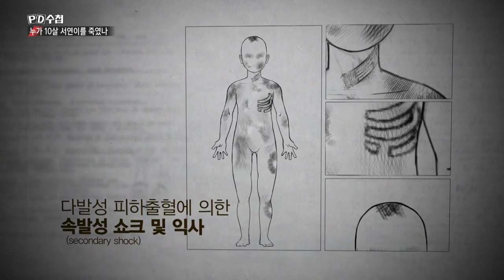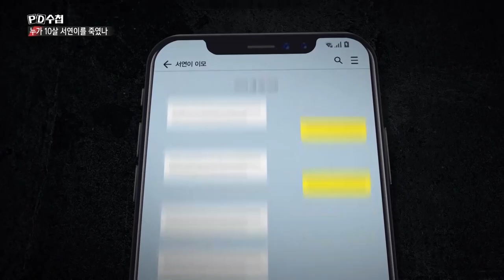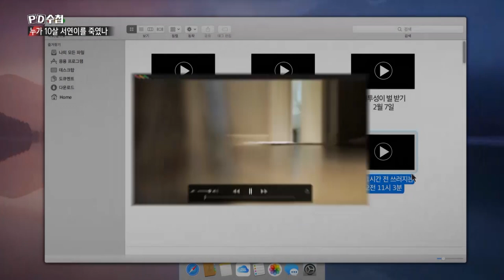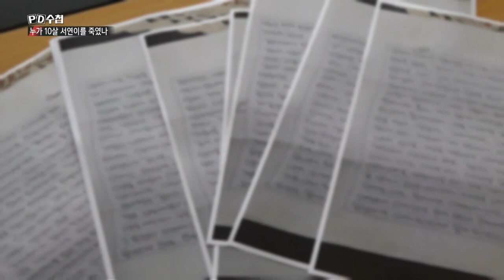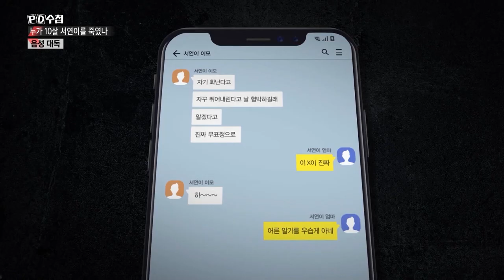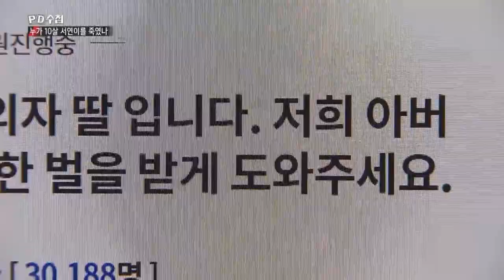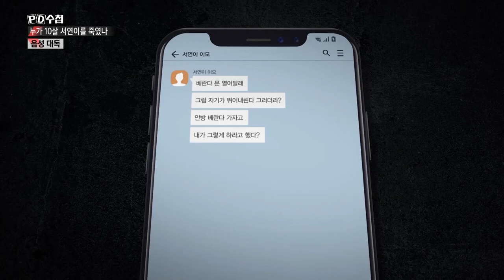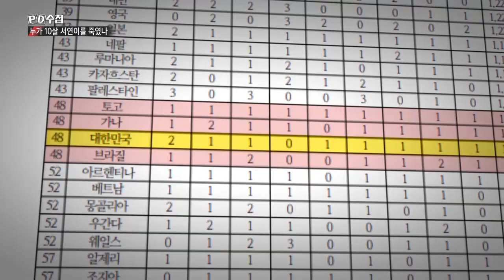[Full] 누가 10살 서연이를 죽였나_MBC 2021년 4월 6일 방송